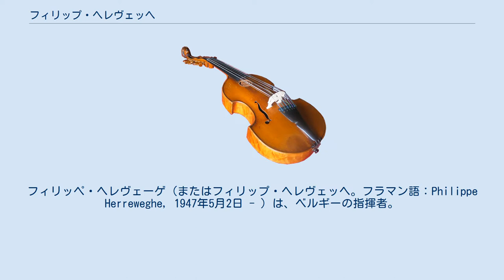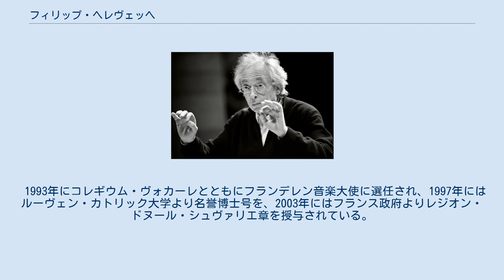フィリップ・ヘレヴェッヘ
フィリッペ・ヘレヴェーゲ（またはフィリップ・ヘレヴェッヘ。フラマン語：Philippe Herreweghe, 1947年5月2日 - ）は、ベルギーの指揮者。
ドイツ音楽の専門家として知られており、なかでもバッハから新ウィーン楽派までを得意としている。
今日では主要なバッハ研究家によって、正統的な歴史考証を踏まえたピリオド奏法によるバッハ演奏の開拓者の一人と認められており、また60余りの録音数から「ハルモニア・ムンディ・フランス」レーベルの顔の一人と見なされている。
 ヘント出身。
少年時代をイエズス会の少年聖歌隊員として過ごす。
実家が医者であったため、精神科医を目指してゲント大学の医学部で心理学を専攻するが、そのかたわらでヘント音楽院でピアノのほかに初期鍵盤楽器（オルガンおよびチェンバロ）を学ぶ。
1970年代に職業音楽家として指揮活動に入り、コレギウム・ヴォカーレ・ヘントを創設するとともに医学を断念する。
 間もなくニコラウス・アーノンクールやグスタフ・レオンハルトにその楽曲解釈が注目されるようになり、両者によるバッハ・カンタータ全集の録音に参加するようにコレギウム・ヴォカーレ・ヘントともども招聘される。
 活き活きとして、正統的で雄弁なバロック音楽の解釈によって次第に各国で称賛を集めるようになり、1977年にパリでもう一つの古楽アンサンブルであるシャペル・ロワイヤルを設立し、フランス黄金時代の音楽を上演するようになる。
これ以降はいくつかの演奏団体を股にかけて、ルネサンス音楽から現代音楽に至るまでを、的確な解釈で演奏することを試みるようになる。
こうしてルネサンス音楽を専門とするヨーロッパ声楽アンサンブル、ロマン派音楽を専門とする古楽器オーケストラのシャンゼリゼ管弦楽団、主に20世紀音楽に特化したアンサンブル・ミュジック・オブリークを主宰するに至った。
古楽器演奏家の中でも、これだけの数の演奏団体の統率者となっている人物は稀である。
 近年はモダン・オーケストラの演奏にも取り組むようになり、1997年より王立フランドル・フィルハーモニー管弦楽団の音楽監督に就任し、ピリオド奏法によるベートーヴェンの交響曲全集の録音に取り組んでいる。
 1993年にコレギウム・ヴォカーレとともにフランデレン音楽大使に選任され、1997年にはルーヴェン・カトリック大学より名誉博士号を、2003年にはフランス政府よりレジオン・ドヌール・シュヴァリエ章を授与されている。
 初来日は、シャンゼリゼ管弦楽団とコレギウム・ヴォカーレ・ヘントを率いての1998年。